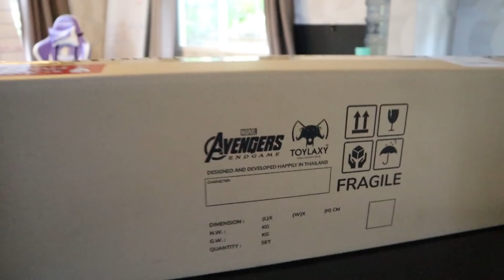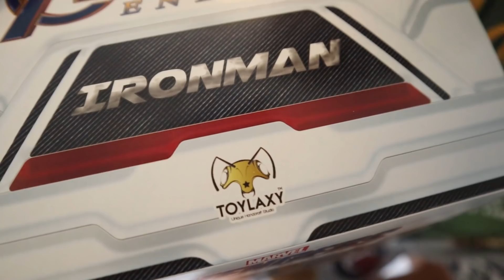เซอร์ไพรส์ลูกชาย ด้วยของขวัญที่เขาชอบมากที่สุด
วันนี้พี่ก๊อบ จะทำการเซอร์ไพรส์ น้องแก๊ป โดยการซื้อของขวัญปริศนาให้ และเป็นสิ่งที่น้องแก๊ปชอบมากที่สุด ^^
เนื้อหาจะเป็นอย่างไร เชิญรับชมได้เลยครับ

(ตอนนี้มีลด 500 บาท นะ หากชื้อเป็น Set)

*** พูดคุยทักทายกันได้ที่ Fanpage***